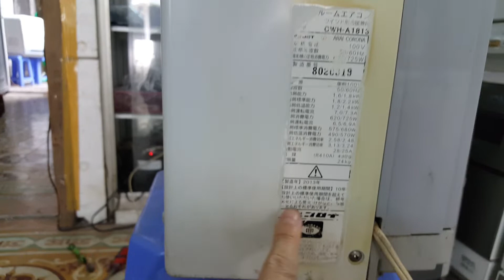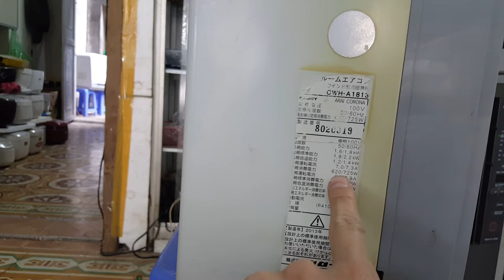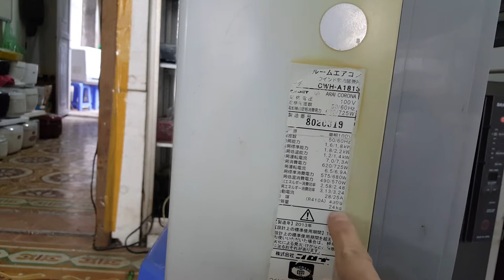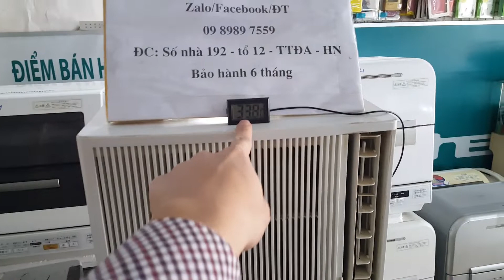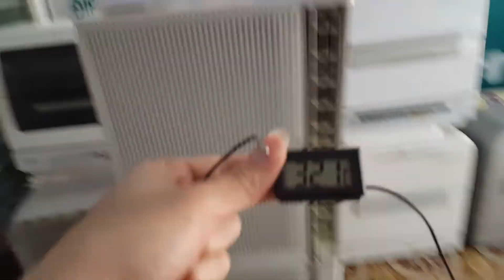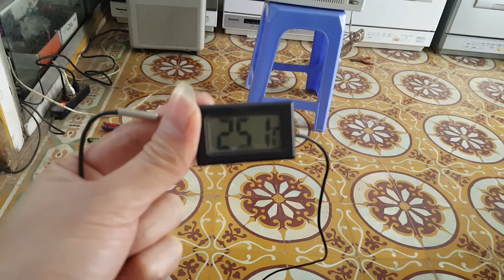23/02/2020-Các bác mua siêu phẩm điều hòa corona 2 chiều nóng lạnh đi ạ.Nhanh tay ạ...0989897559